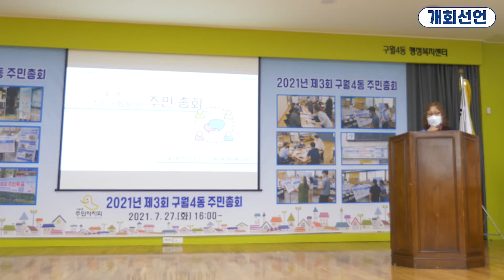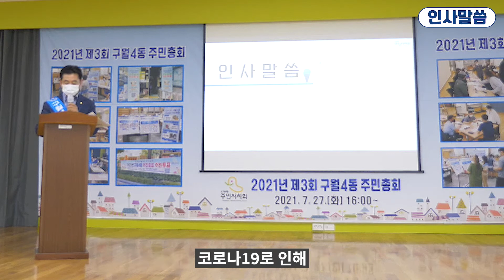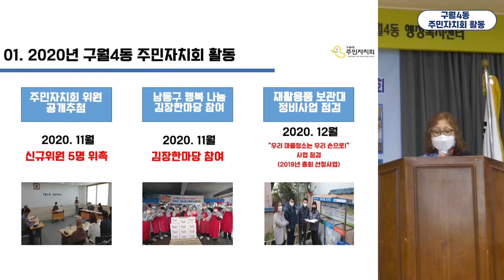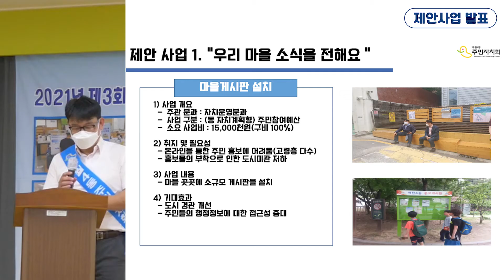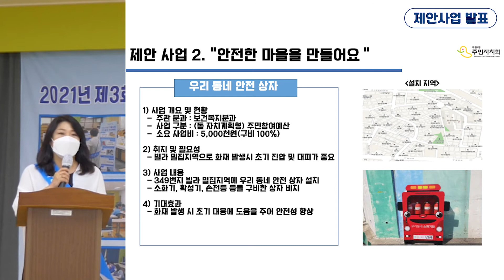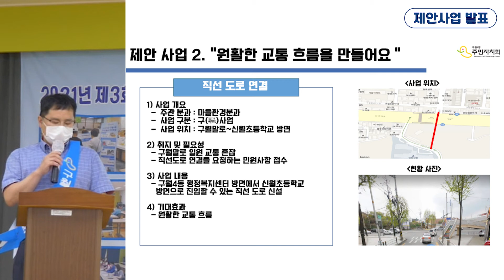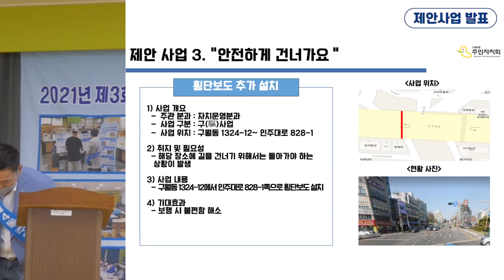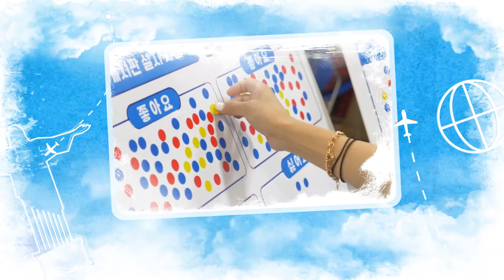구월4동 주민총회 영상